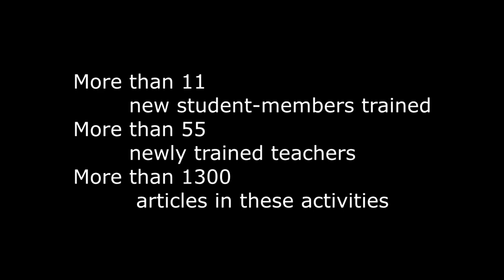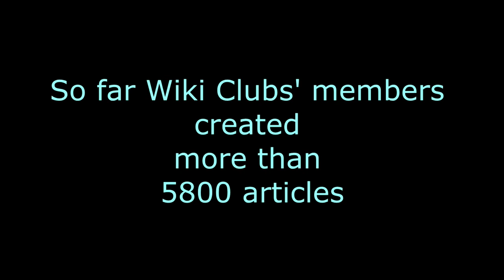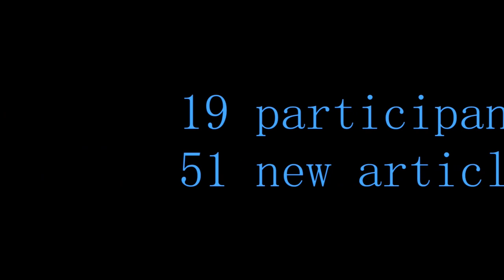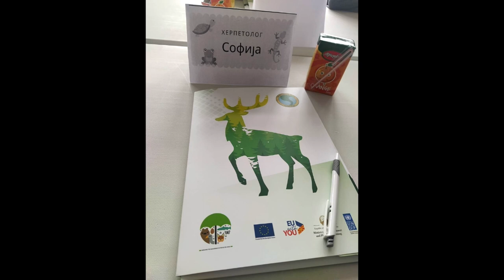Education program of GLAM Macedonia